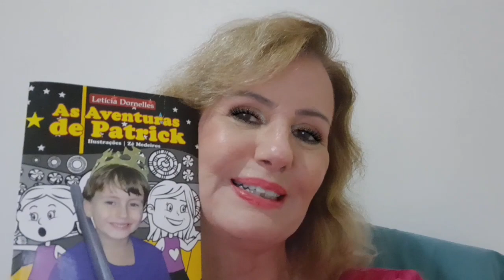As Aventuras de Patrick. Meu primeiro livro infantil. Letícia Dornelles